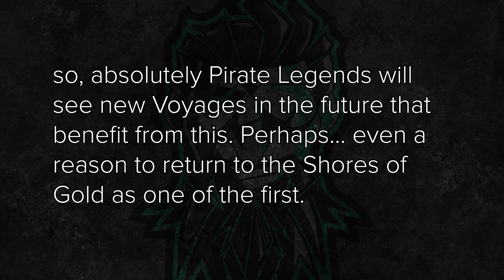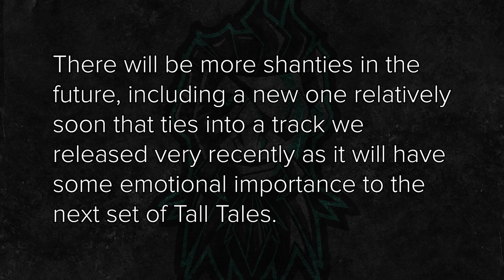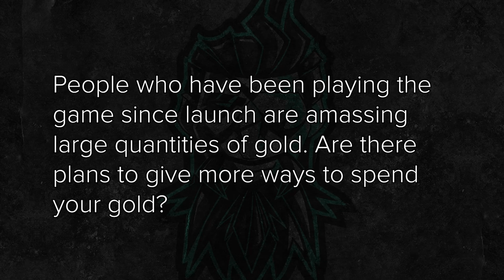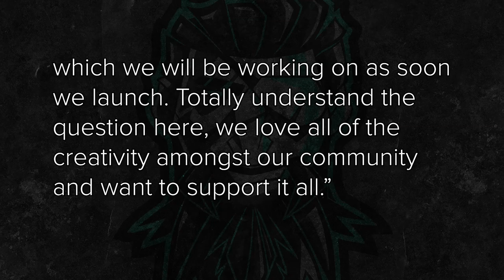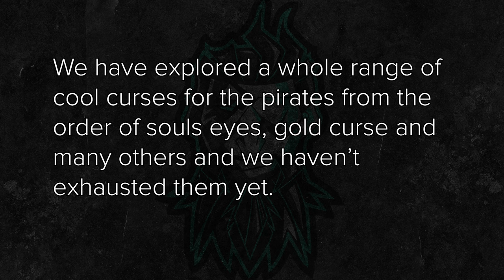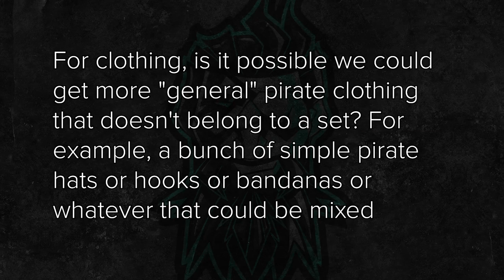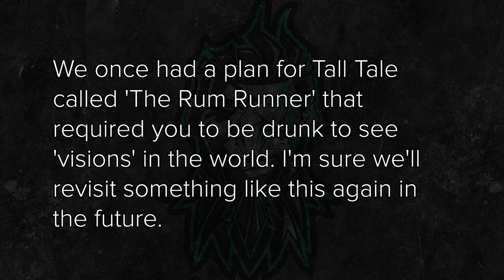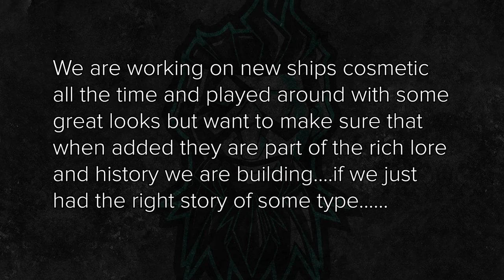Secrets Revealed - RECAP from Live Q/A with RARE - Hitbotc